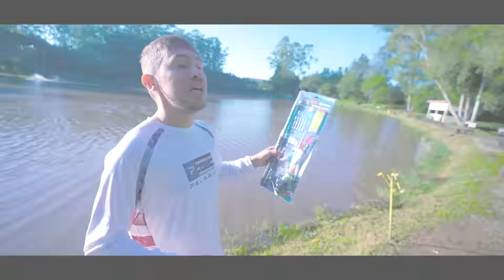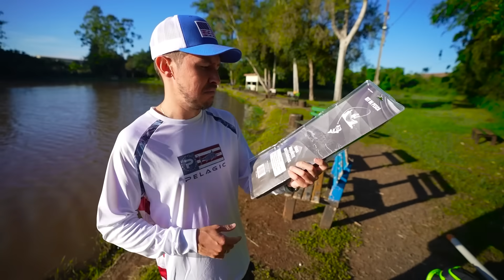ESSA VARA ME TROUXE O PIOR AZAR DE TODOS NA PESCARIA